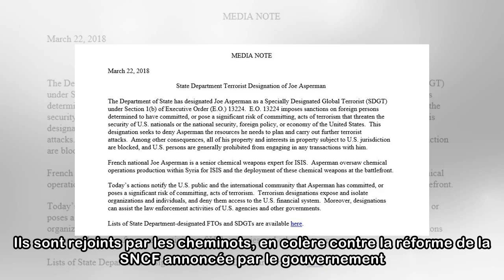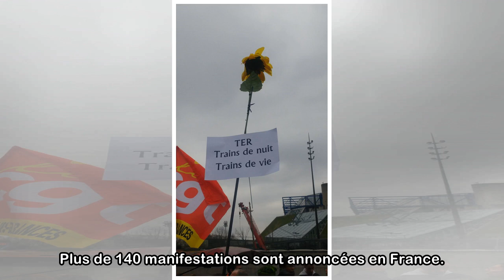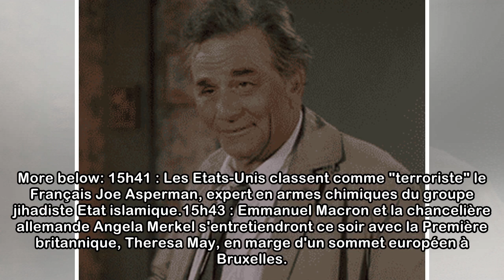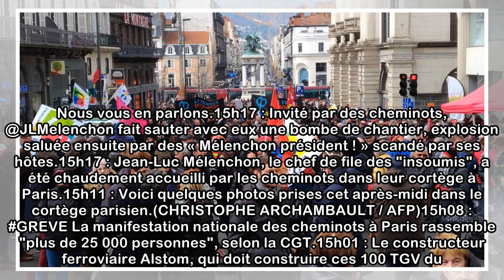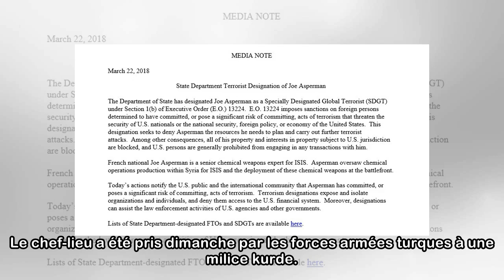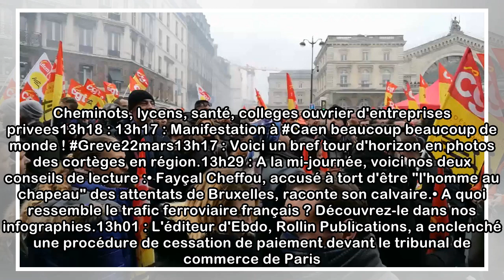DIRECT. "Plus de 25 000 personnes" participent à la manifestation des cheminots à Paris, selon la...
DIRECT. "Plus de 25 000 personnes" participent à la manifestation des cheminots à Paris, selon la CGT
ActualitésEco / ConsoGrèveGrève des fonctionnaires Les syndicats de fonctionnaires ont appelé à la mobilisation contre la réforme de la fonction publique. Ils sont rejoints par les cheminots, en colèr...